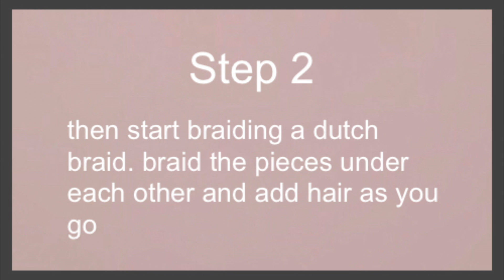DOUBLE BRAIDS / UTBAKADE FLÄTOR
Hairstyle by Cornelia Myrberg

Hope you liked the video! This is also a school project for "aesthetic communication".